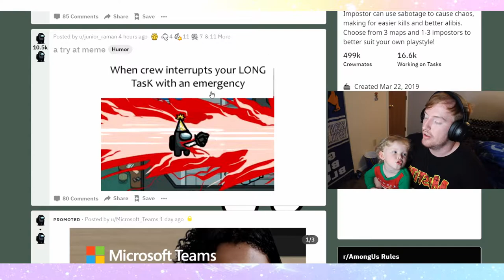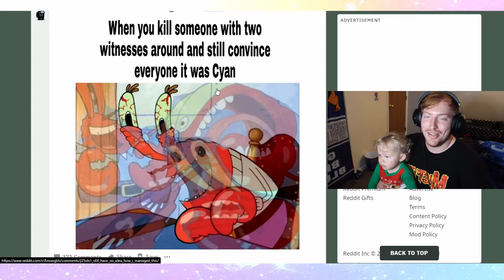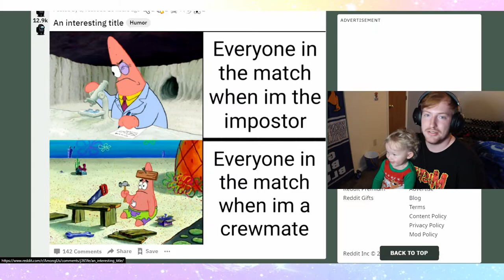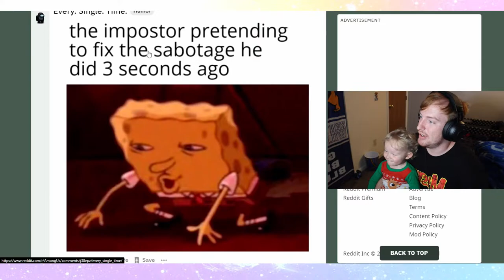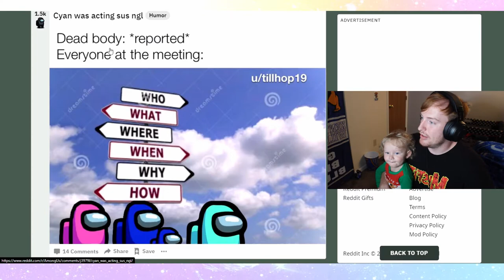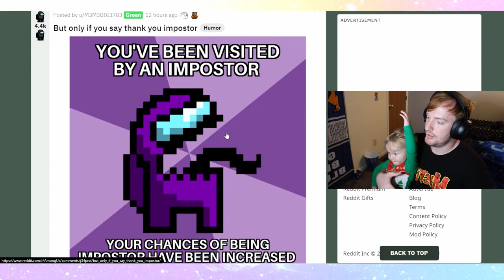MEME TIME WITH MY SON| AMONG US MEMES EDITION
ME AND MY SON LOOK AT MEMES ON REDDIT TO HAHA AT FOR FUNIEZ SO WATCH THE WHOLE SOMENESS IF YOU WANT!